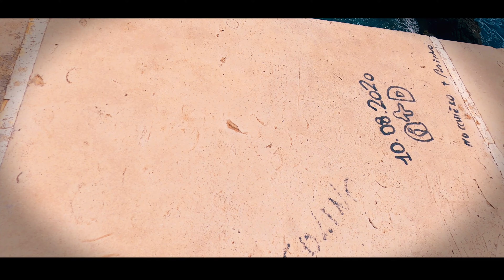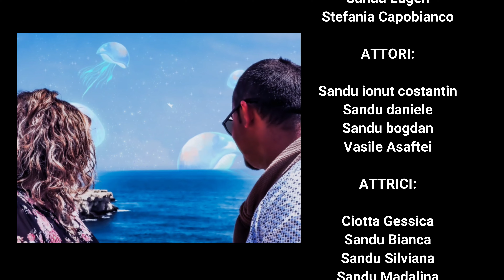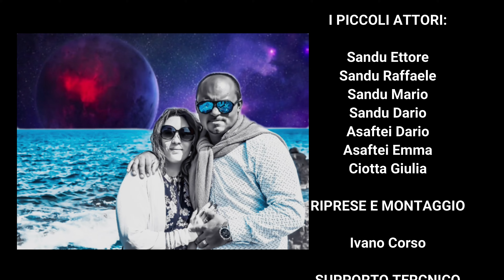PreMatrimoniale Stefania & Eugenio (4K) Ivano Corso Photo & Video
Una coppia speciale, un prematrimoniale che descrive la loro storia.. Stefania & Eugenio Just Married!